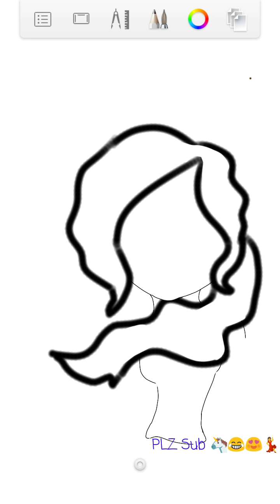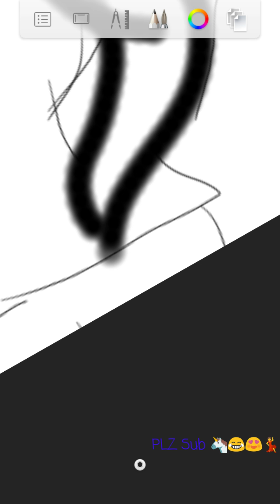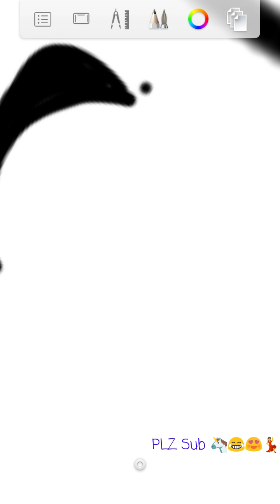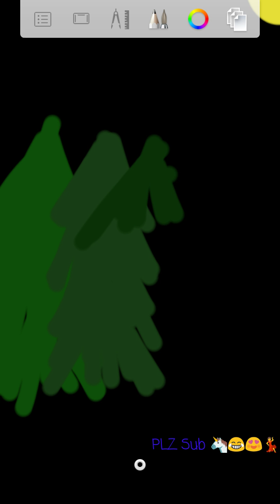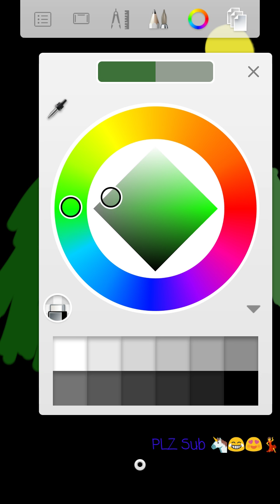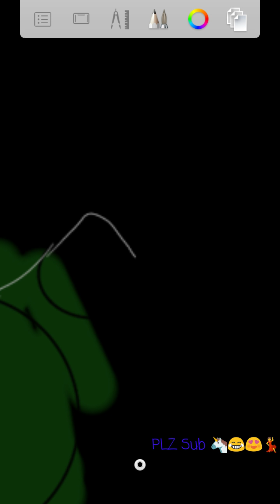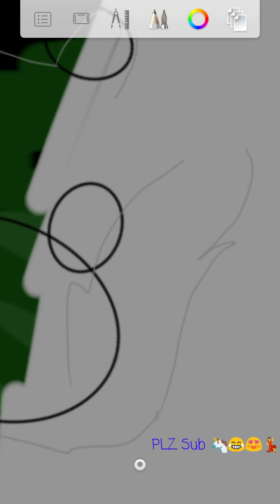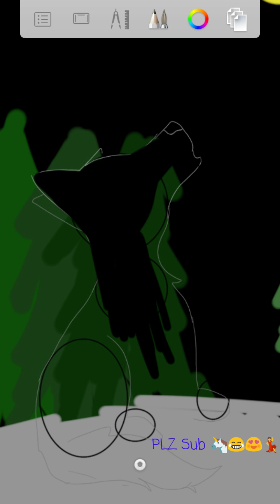On My phone Again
Just playing on some apps on my phone!